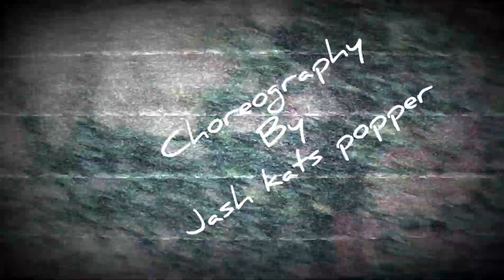insane dance choreography by Jash kats Popper